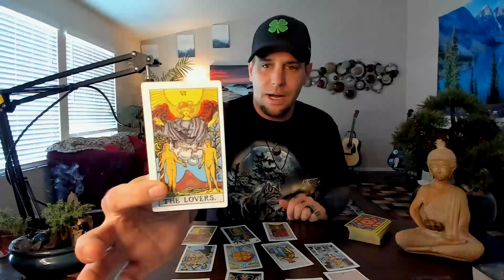Gemini - This connection is too intense for them! - New Love April 2021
This  will include LAW OF ATTRACTION advice along with the answers to your questions. You may ask up to 3 questions and you will have your reading within 24 hours of payment & questions being received. There is no time limit and the reading can range from 20-45 minutes on average.

Here are the Amazon links where you can buy all of the Tarot Decks used in my readings this month:

The Neo Rider Royal Tarot

MandAlimited Classic Tarot Deck

Wheel of Fortune Tarot Deck

Holographic Rider Waite Gold Deck
Don’t forget to support my mom’s business! She makes AWESOME homemade dog treats!! Give her Facebook page a like and don’t forget to grab some munchies for your fur babies!!          🥰🐕🐶👇🏻👇🏻👇🏻

GO FOLLOW LEAH’S CRYSTAL INSTAGRAM
Where she is making and selling Jewelry With crystals and stones.

 LIKE MY CAT’S FACEBOOK PAGE!

Hey everyone, my cat has a Facebook page!
Go give him a like 😁😁

DON’T  FORGET TO SHOW MY PERSONAL FITNESS TRAINER SOME LOVE!!!
His channel is right here

rich_lopp_